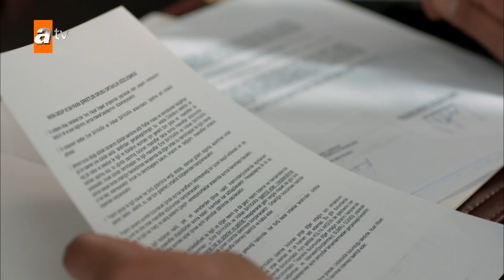Macide, korkunç olayın yaşandığı günü hatırlıyor- Adı Sevgi 6. Bölüm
Adı Sevgi 6. Bölüm Özeti:
Zeynep yarışmayı kazanmak üzereyken, Volkan’ın gelişi salonda büyük bir paniğe neden olur. Emir son anda yetişip Volkan’ı dizginlese de; Volkan’ın Zeynep’ten alacağı ertelenmiş intikam acı olacaktır…

Zeynep’in yarışmaya katıldığını Macide’ye Özlem’in söylediğini fark eden Levent, bu hatayı affetmez. Levent’in nişanı atması, Özlem’i Elif’e dair büyük bir kıskançlık krizine sokar. Üçlü arasında yaşanan skandala dönüşen olay, Macide’nin ekmeğine yağ sürer. Macide herkese Elif’in Özlem’in nişanlısını elinden aldığı haberini yayarken, Elif için Sarpça’daki hayat kabusa döner. Namusuna uzanan iftirayla zor durumda kalan Elif’e en büyük destek Emir’den gelir.

Yaptıkları anlaşmaya rağmen Volkan’ın Emir’in yanındaki tavırları ise Emir’in sabrını taşırır. Öte yandan Doğukan, Esma’ya gerçek hislerini açıklamak üzere bir buluşma ayarlar. Esma buluşma yerine gittiğinde karşısında hiç beklemediği birini bulur.

Oyuncular : Yunus Emre Yıldırımer (Emir Baykara), Gizem Güneş (Elif Türkkan), Fatih Al (Ekrem Baykara), Nihan Büyükağaç (Macide Baykara), Mehtap Bayri (Şükran), Okday Korunan (Zahit), Hande Kaptan (Özlem), Asya Kasap (Zeynep Aydan), Mert Doğan (Volkan Baykara), Serpil Gül (Kerime Aydan), İlker Sami Kılıç (Doğukan Gündüz), Asena Keskinci (Gülendam Aydan), Esat Polat Güler (Mehmet Aydan), Kürşat Demir (Ferdi Özer), Ece Koroğlu (Fatma Zafer), Cenk Hakan Köksal (Nevzat Zafer), Lara Domaç (Fidan Özer), Sıla Korkmaz (Esma Zafer), Arzu Güler (Leyla Gündüz), Bora Kırkım (Arda Nasıf), Ozan Güçlü (Cem Nasıf), Berfu Öngören (Belkıs Üsküplü) ve Bertan Emre Dirikolu (Orhan Meteoğlu)

Adı Sevgi Pazar 20.00'de atv 'de!